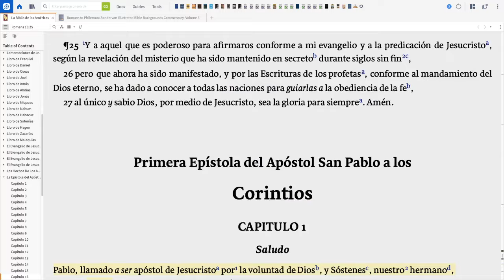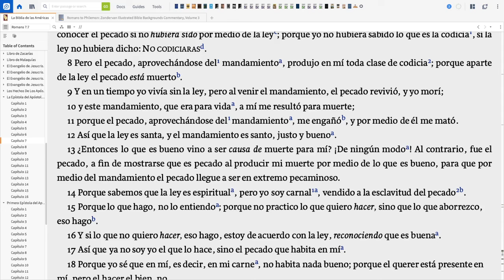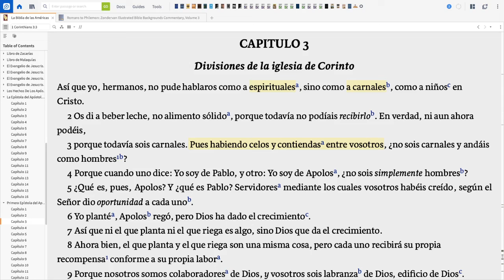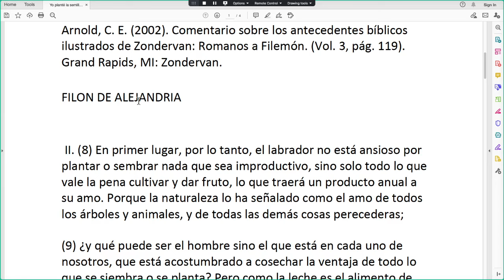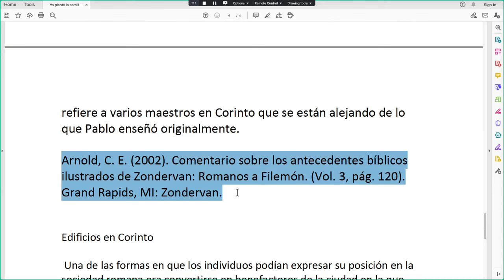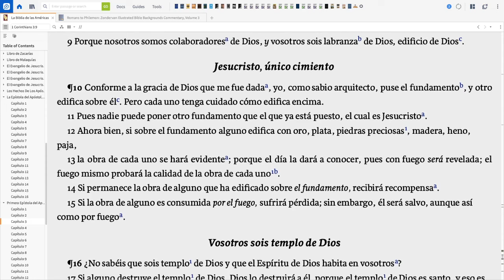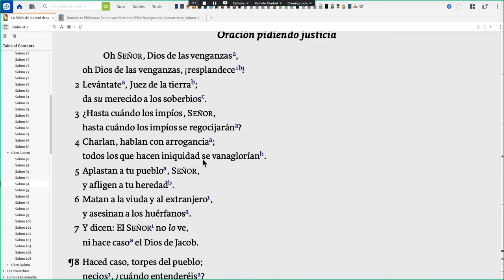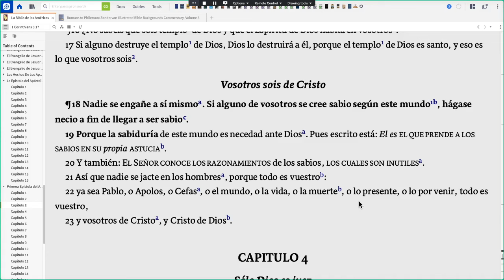Estudiando 1ra de Corintios - Capitulo 3 - Rico Cortes